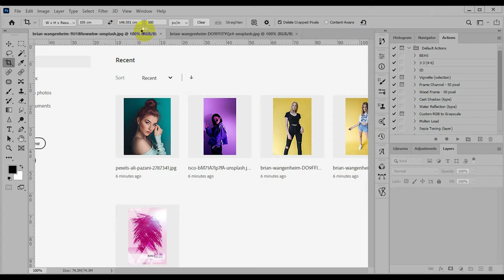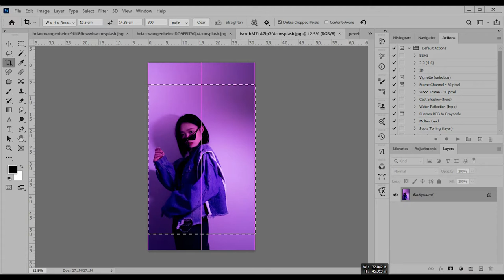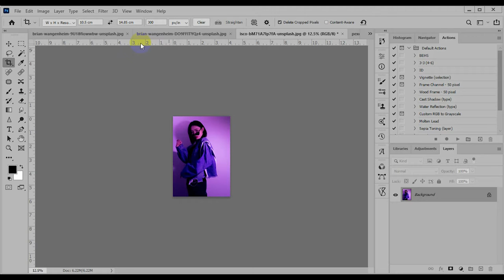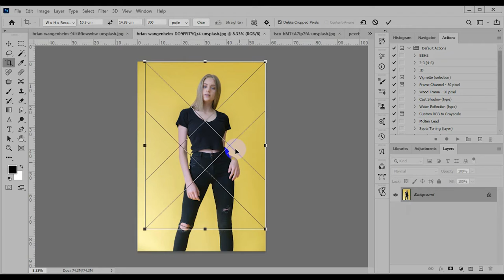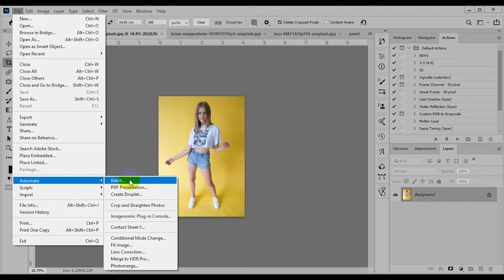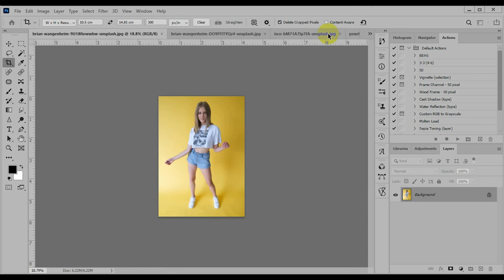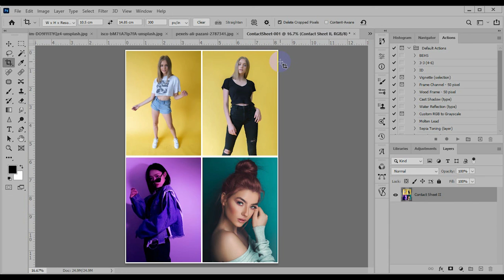How to multiple photos on A4 paper in Photoshop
PHOTSHOP TUTORIAL: Photoshop Multiple photos on A4 paper

မြန်မာပြည်သူပြည်သားအပေါင်း ကျန်းမာချမ်းသာ၊ ဘေးရန်ကင်းကြပါစေ။

Background Music I Thanks to :➡️

◽RECORDING SOFTWARE
  FastStone Capture

◽KEYBOARD & MOUSE
   NOBI - NK05

◽Computer
   Dell i3 - 4th Gen

◽Microphone
   Condenser Microphone

THANKS …